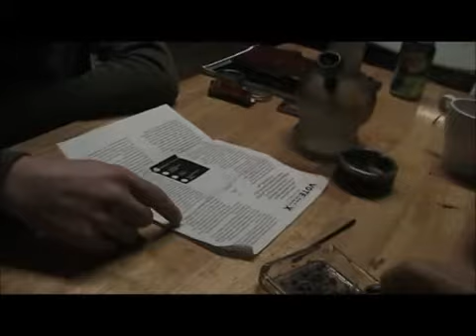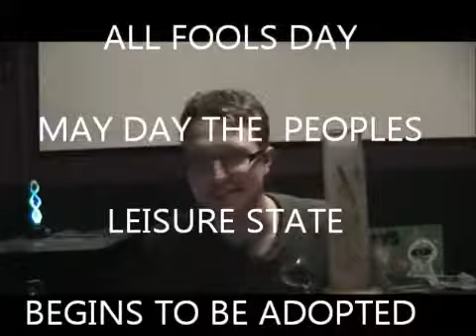Harry Pothead at the seed bank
Three fof Philosophy